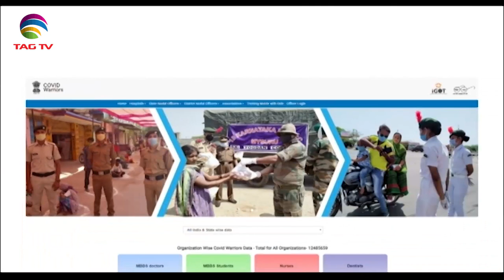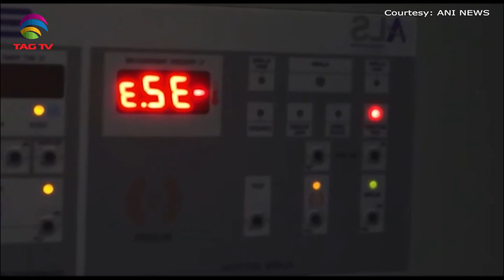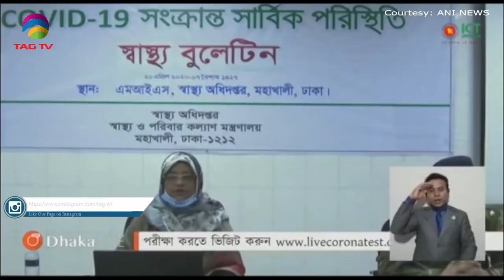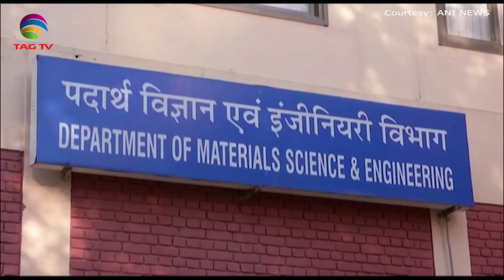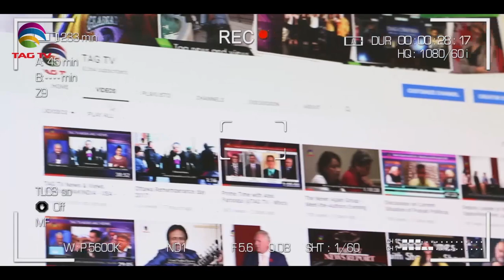South Asia Newsline News Bulletin April 21, 2020 - TAG TV Super Prime